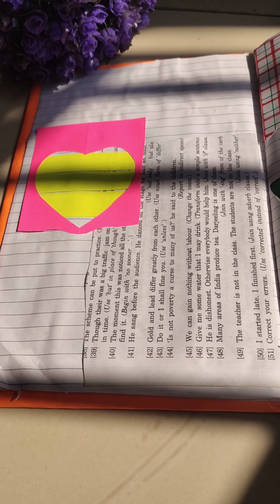New year journal || DIY